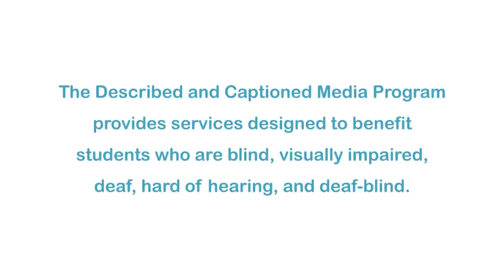The Magic School Bus Meets Molly Cule (Accessible Preview)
The Magic School Bus is an award winning animated children’s television series based on the book series of the same title by Joanna Cole and Bruce Degen. It is notable for its use of celebrity talent and being both highly entertaining and educational. When Wanda's favorite singer, Molly Cule, comes to town, she chooses Ms. Frizzle's class to wash her famous car. The kids clean it from top to bottom, but when Molly insists they missed a spot, they shrink down to see the molecules that make up the car. Only then can they discover how to clean it down to the very last bit. But time is running out. They'll need a molecular miracle to get the car clean before Molly's concert begins.

Producer/Distributor: WESTON WOODS STUDIOS
Production Year: 1994
Grade Level: 2-6